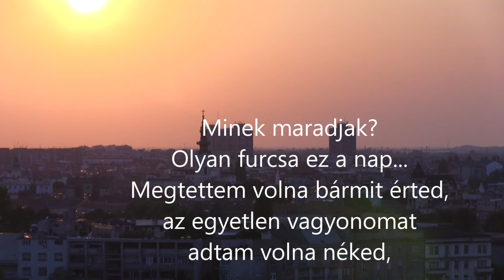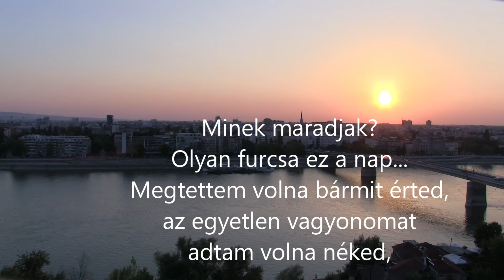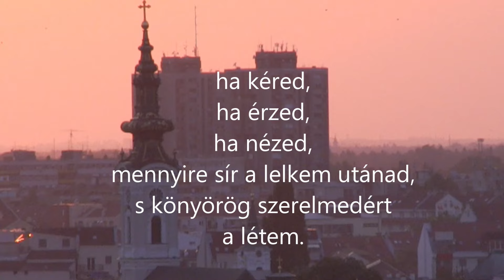MEGGONDOLTAM MAGAM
Szabó Márta

Bár testem szakadna
ízekre,
húsomat keselyűk ennék epedve.
Ha tiéd nem lehetek
én ezt választanám
nem kell az élet,
legyen hát halál!
Jöjjön s vigyen!
S ha jön, megyek vele.
Minek maradjak?
Olyan furcsa ez a nap...
Megtettem volna bármit érted,
az egyetlen vagyonomat
adtam volna néked,
ha kéred,
ha érzed,
ha nézed,
mennyire sír a lelkem utánad,
s könyörög szerelmedért
a létem.
De már nem kell szerelmed,
elég a kínból!
Isten véled.

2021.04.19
Szabó Márta